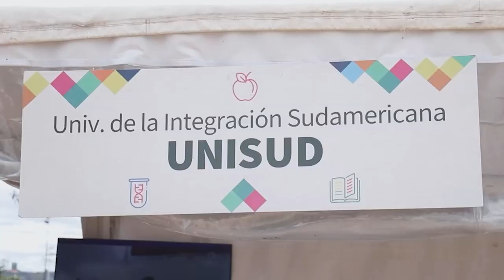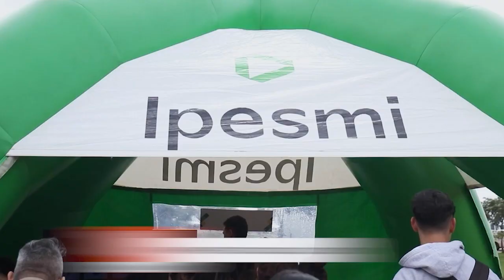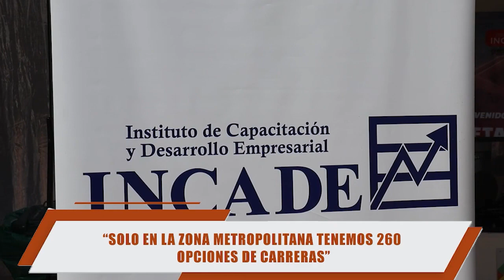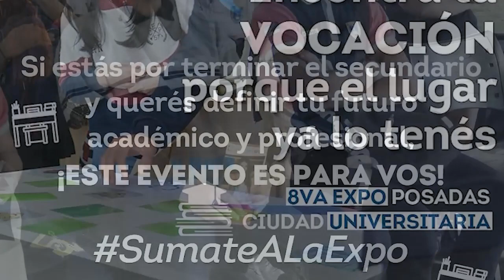Carlos Vigo: coordinador de la Agencia Universitaria